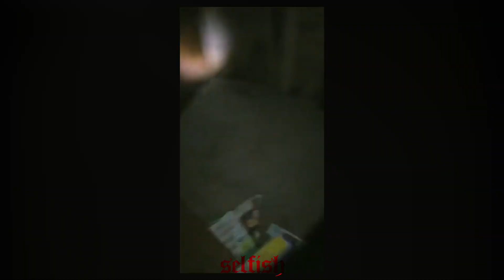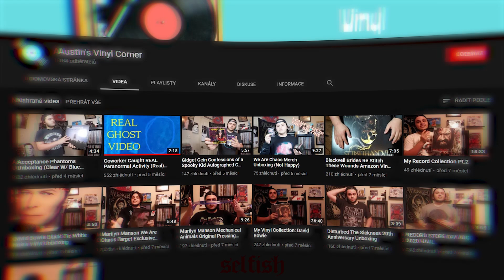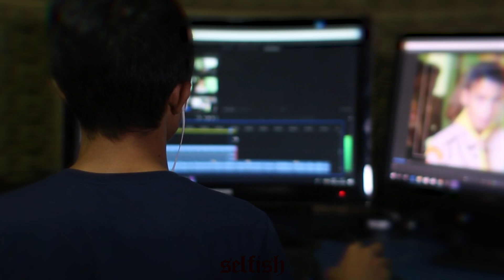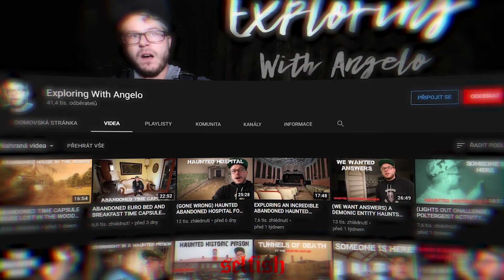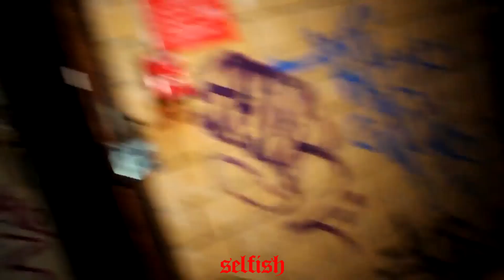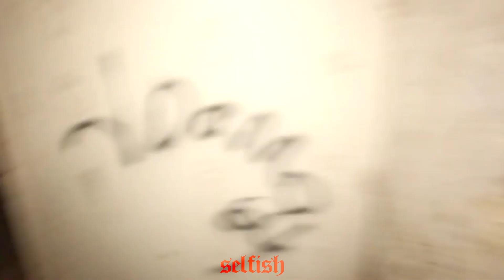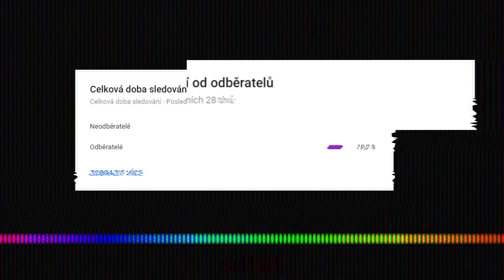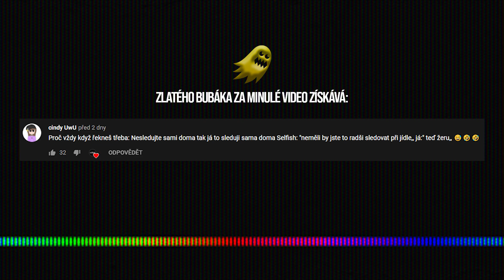10 Opravdu DĚSIVÝCH Videí, Kterým NEBUDETE VĚŘIT! 👻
👻 Dnes se podíváme na 10 Opravdu DĚSIVÝCH Videí, Kterým NEBUDETE VĚŘIT!

🍎 GODLIKE posune tvůj výkon ve hře do úplně nové úrovně! Mix přírodních látek ručí za maximální soustředění a aktivní látky vyživují tvůj mozek a oči.

💸 Chcete mi pomoci s tvorbou a nějak mě podpořit?
Přidej se k nejužší komunitě prostřednictvím "Připojit se" a nebo odkazem 🖤

🎥 Čím dělám videa:
OBS Studio
🎤 Mikrofon: